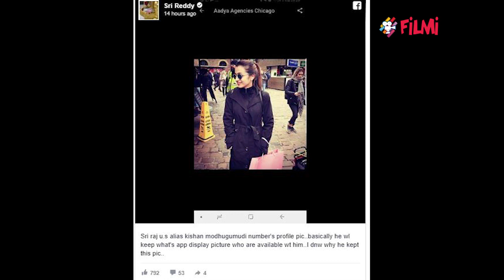సెక్స్ రాకెట్ ఊబిలో చిక్కుకుపోయినవారిలో స్టార్ హీరోయిన్స్ | Filmibeat Telugu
సంచలన నటి శ్రీరెడ్డి మరో సంచలనానికి తెరలేపింది. కాస్టింగ్ కోచ్ విషయంలో టాలీవుడ్ ప్రముఖుల పేర్లు శ్రీరెడ్డి ఇటీవల బయట పెట్టి సంచలనం సృష్టించిన సంగతి తెలిసిందే. ఇదిలా ఉండగా తాజాగా మరో మారు పెను ప్రకంపనలు రేపేలా సోషల్ మీడియాలో పోస్ట్స్ పెట్టింది. చికాగో సెక్స్ రాకెట్ టాలీవుడ్ ని కుదిపేస్తున్న సంగతి తెలిసిందే. గతంలో నన్ను కూడా వారు కాంటాక్ట్ చేసారని శ్రీరెడ్డి ఇటవల తెలిపింది. కొందరు హీరోయిన్స్ ప్రొఫైల్ పిక్స్ అంటూ శ్రీరెడ్డి సోషల్ మీడియాలో పోస్ట్ చేసిన ఫోటోలు వైరల్ గా మారాయి.
తాను ఇండస్ట్రీలో జరుగుతున్న ఇలాంటి దారుణాలపై పోరాటం చేస్తుంటే అంతా పబ్లిసిటి కోసం అని నిందించారు. ఇప్పటికైనా నిజాలు తెలుసుకోండి. వ్యభిచారం గురించి తాను చెబుతుంటే బూతులు తిట్టారని కూడా శ్రీరెడ్డి వాపోయింది.